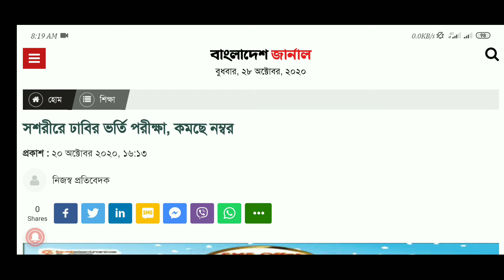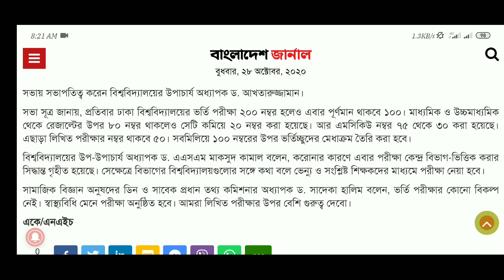ঢাবি ভর্তি পরীক্ষা/ঢাবি ভর্তি পরীক্ষা ২০২০-২০২১/ঢাবির ভর্তি পরীক্ষার নিয়ম সেশন ২০২০-২০২১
ঢাবির ভর্তি পরীক্ষার নিয়ম ২০২০-২০২১

FT STUDIO 2729